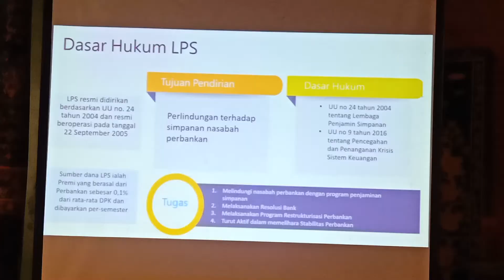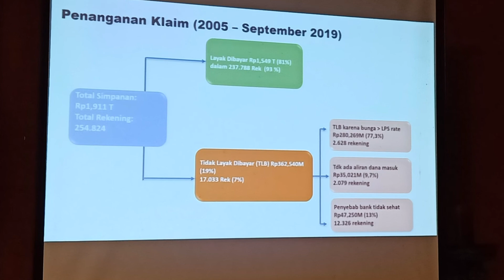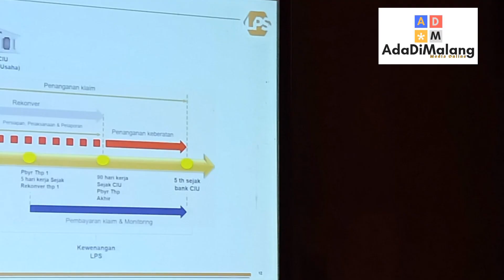Media Gathering LPS Di Kota Malang